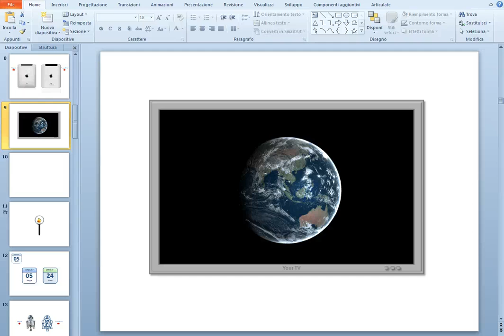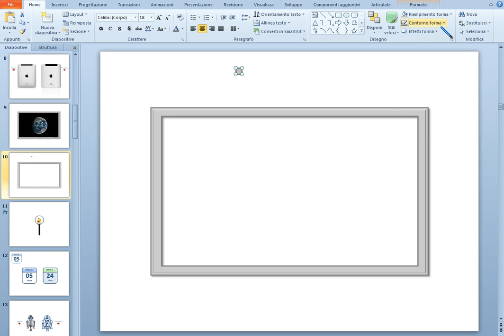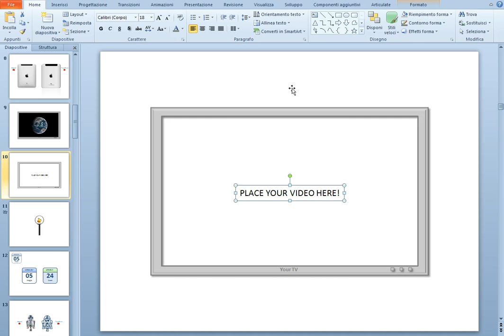fMD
PowerPoint and e-learning tutorials from the Screenr archive shared by the e-learning community and featured on the Rapid E-Learning Blog.